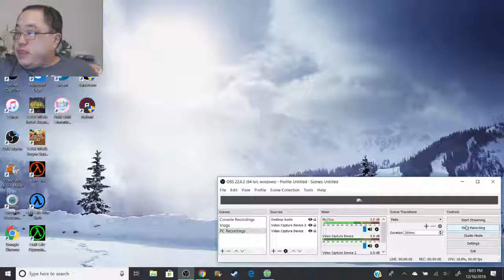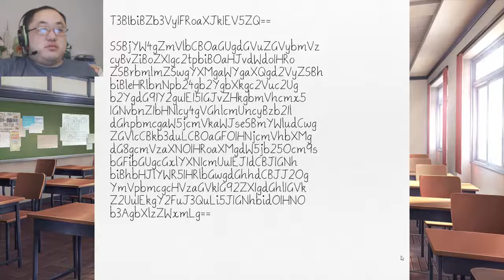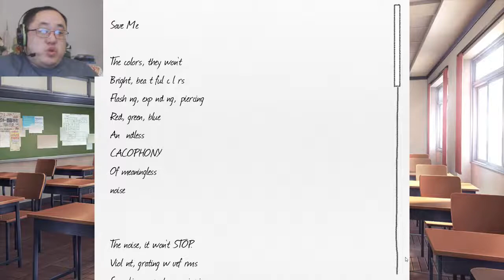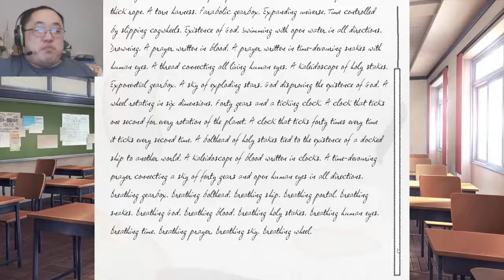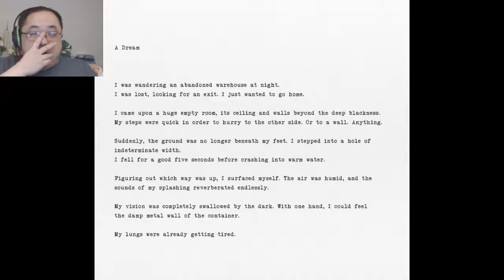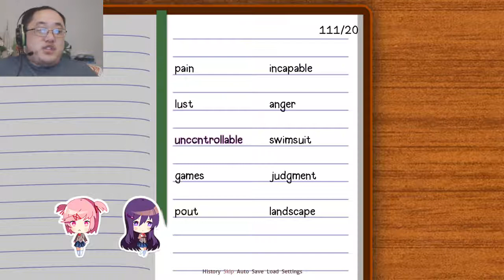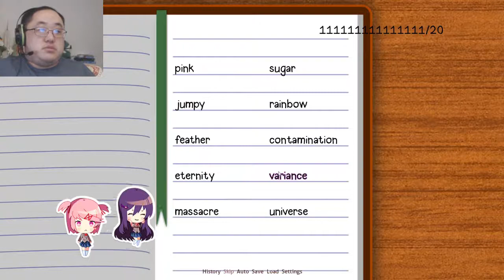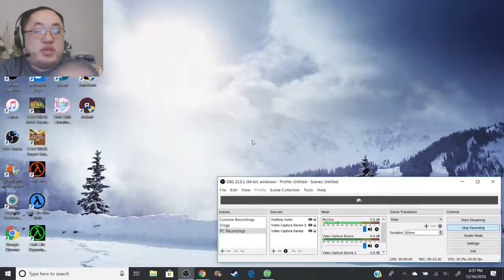Doki Doki Literature Club! Part 11. Monika the master manipulator. (New Game Blind)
Welcome to my Doki Doki Literature Club! let's play. My name is digidv85 but please call me dig for short. This is a blind let's play. It will feature a new game to completion but not feature the ''good'' outcome due to an error with adjusting the save files. Gameplay shown on PC.

About Game: Doki Doki Literature Club! is a 2017 freeware visual novel developed by American independent game studio Team Salvato for Microsoft Windows, macOS, and Linux. The story is told from the perspective of a high school student who reluctantly joins the school's literature club on the insistence of his best friend from his childhood, and is given the option to woo three of its four female members. Doki Doki Literature Club! features a non-traditional plot structure with multiple endings and unlockable cutscenes with each of the main characters. Although the game initially appears to be a lighthearted dating simulator, it is in fact a psychological horror game that extensively breaks the fourth wall.

The game was developed in an estimated two-year period by a team led by Dan Salvato, previously known for his modding work as part of Project M. According to Salvato, the inspiration for the game came from his mixed feelings toward anime and a fascination for surreal and unsettling experiences. Upon its release, Doki Doki Literature Club! received positive critical attention for its successful use of horror elements and unconventional nature within the visual novel genre. The game also inspired internet memes and achieved a large following online.

An expanded version of the game, Doki Doki Literature Club Plus!, was released for the Nintendo Switch, PlayStation 4, PlayStation 5, Xbox One, Xbox Series X/S and Windows on June 30, 2021. A macOS version of the game was later released on August 12, 2021.[1] It received generally positive reviews, with praise for its side stories and gameplay on consoles, but some criticism for its lack of changes. Unlike the original 2017 release, Plus! is a premium game.

Gameplay: Doki Doki Literature Club! is a visual novel. As such, its gameplay has a low level of interactivity and consists of scenes with static two-dimensional images of characters in a first-person perspective. The narration and dialogue are presented in the form of accompanying text. The narration is provided by the game's protagonist, a member of the titular literature club, to which he was invited by his childhood friend Sayori. At certain points, the player will be prompted to make decisions that determine the course of subsequent events. Such decisions affect the development of the protagonist's relationships with the key female characters Sayori, Yuri, Natsuki, and Monika. The characters' interactions with the protagonist are also influenced by a minigame in which the player is required to compose a poem from a set of individual words. Each girl in the literature club has different word preferences, and will react positively when the player picks a word that they like. The characters' reactions are represented by chibi versions of the characters that are displayed at the bottom of the screen during the minigame. Depending on the results of these minigames, the player can enable additional scenes with the character to whom the poem was dedicated. The narrative is divided into three acts, between which the player must restart the game. At a certain point, the player must access the game's files in order to advance the narrative.

Development: Doki Doki Literature Club was developed by American programmer Dan Salvato over the course of approximately two years, and is his debut title in the video game industry. Prior to its release, Salvato was known for creating the FrankerFaceZ extension for Twitch, his modding work in the Super Smash Bros scene, and for his custom Super Mario Maker levels. Salvato was inspired to create a visual novel by his "love-hate relationship" with anime, and emphasized the abundant use of clichés in the genre and the frequent plots centering around "cute girls doing cute things", which he saw as both an asset and a detriment to the viewer's enjoyment. Salvato sought to create a title that would attract the player's attention regardless of how they personally view anime.

Discussing the horror elements of the game, Salvato explained that he was inspired by "things that are scary because they make you uncomfortable, not because they shove scary-looking things in your face." To achieve this, Salvato developed the façade of a cute setting, which would break down over time along with the behavior of the characters, and eventually the role of one evil character who had seized control of the game from the player would be revealed.